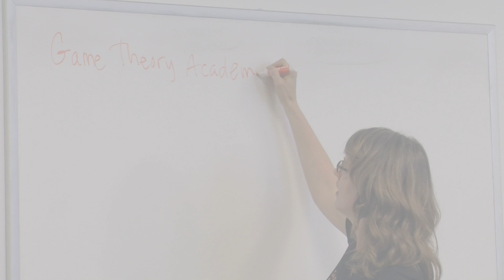In a nutshell: How Game Theory Academy students put our teachings into practice